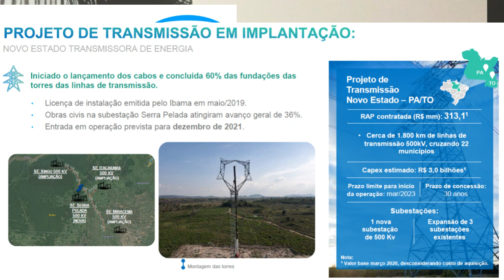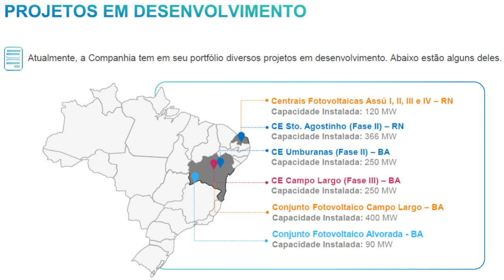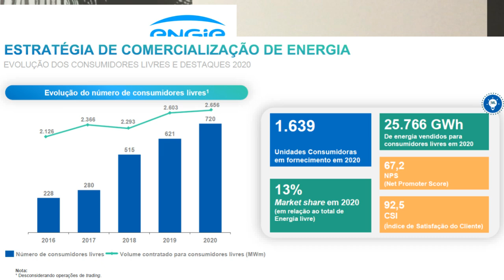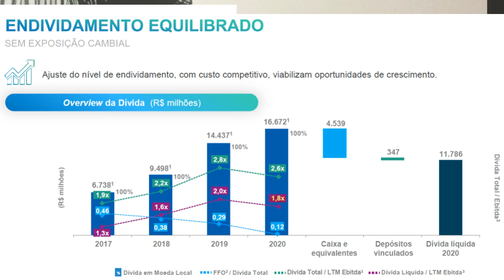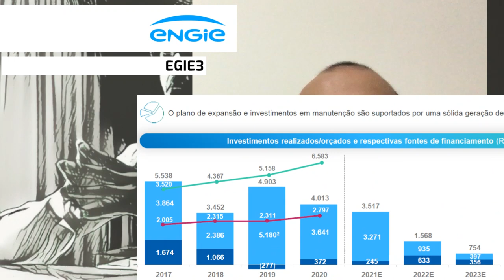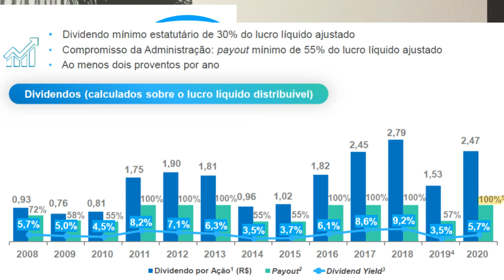16.02.2021 - Visão do Estrategista - Resultados Engie 4T20 - EGIE3